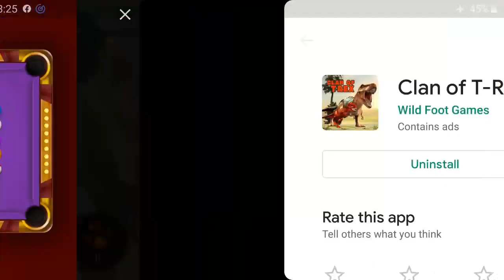Clan Of T-Rex: Young Tyrannosaurs Rex Fight To Become The King - Android Gameplay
Play Clan Of T Rex to help Young Tyrannosaurs become the king.

★★Clan of T-Rex is finally here! ★★

This is the one you have been asking about - Clan of T-Rex. The Clan game above all others.
The most popular Jurassic dinosaur around, now comes to your nearest mobile device. Enter this Jurassic landscape as a young Tyrannosaurs Rex and help him grow into a giant.

**Customize your T-Rex by pressing the Edit button on the Me page**

Other enemy dinosaurs include : Pterodactyl, Triceratops, Stegosaurus, Raptor, and Spinosaurus. Strike them before they strike you. Part Role Playing, Part Animal Simulator, and Totally Action Packed.

Magic includes : Fireball, Electric Shock, Healing, and Invincibility Shield.

Clan Of T Rex Game Features:
-- Claim your territory
-- Locate all 6 of your family members
-- Use the Call button when you are near your enemies
-- Fast faced, action packed 3D Dinosaur Simulator
-- Realistic dinosaur sound effects
-- Triceratops, Stegosaurus, Velociraptor, Spinosaurus
-- Open World Style game
-- Huge 3D Map

Game objectives:
1. Claim your territory
2. Find all 6 Dino Clan members
3. Find all the magic books
4. Defeat all the Bosses
5. Defeat all the enemy Clans
6. Defeat all the Super bosses
---When you complete all of the above- you WIN!!--